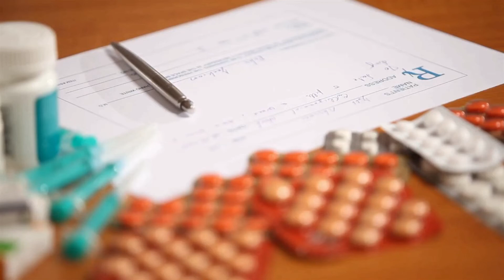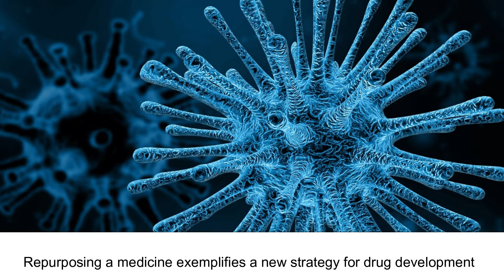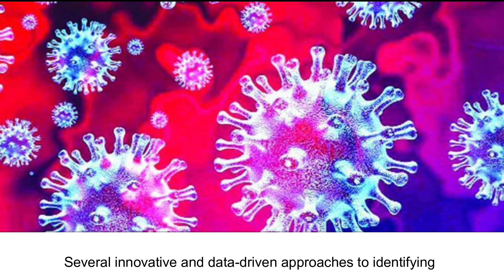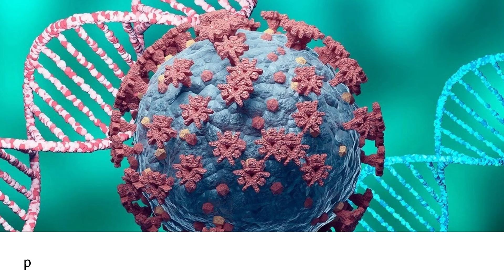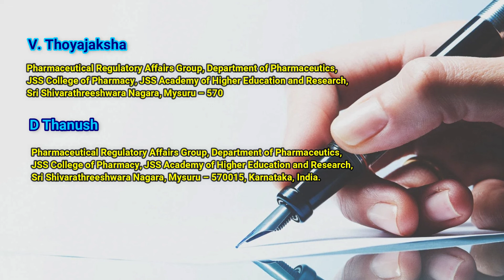India's Regulatory Frames for Adoption of Repurposed Drugs as Covid-19 Treatment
India's Regulatory Frames for Adoption of Repurposed Drugs as Covid-19 Treatment: A Recent Study Approach